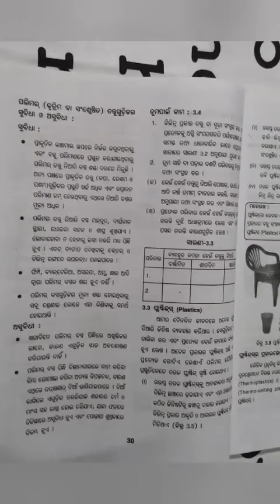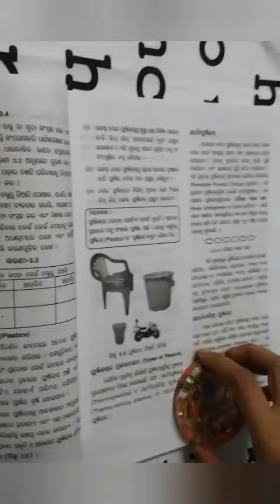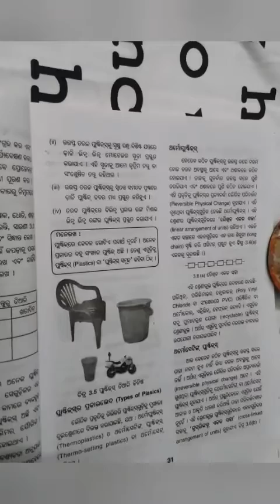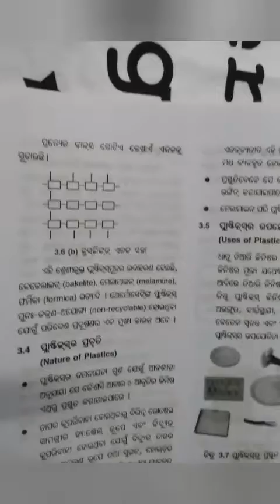E_Learning Class-8,(science)chapter-3 *part-3#odia.